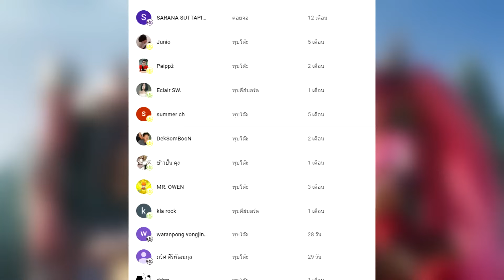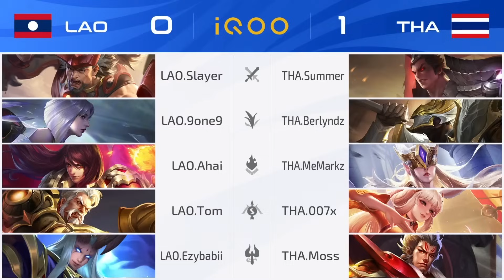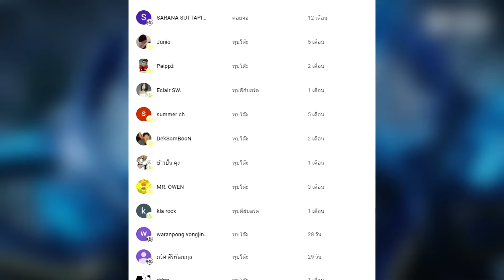ทีมชาติไทย!! สู้กับ เวียดนาม ก่อนแข่ง Asian Games | ROV & HOK